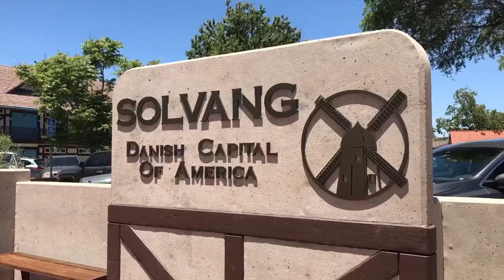An interesting family visit to Solvang, California June12, 2021